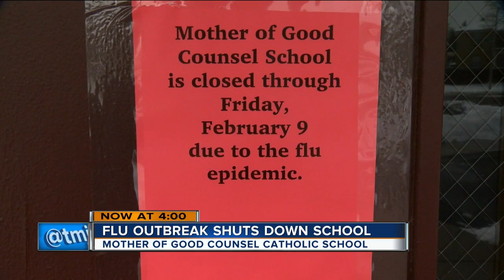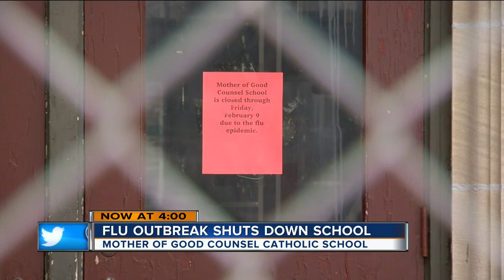Milwaukee elementary school closes for the rest of the week due to high number of sick students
Mother of Good Counsel School is Milwaukee has closed for the rest of the week due to the high number of sick students.